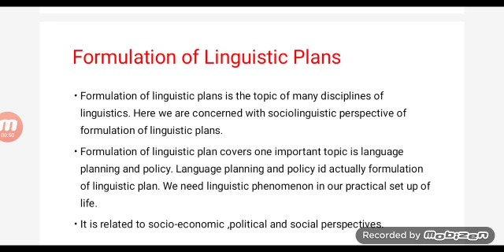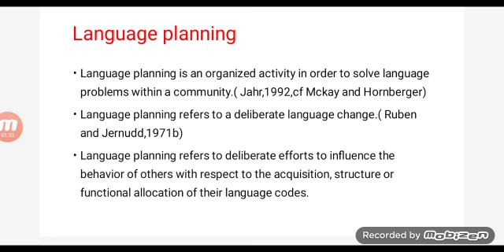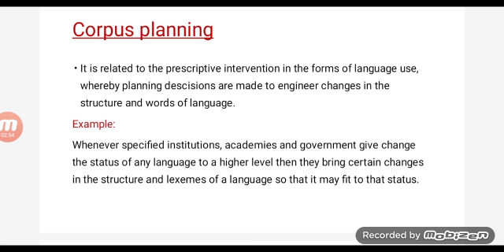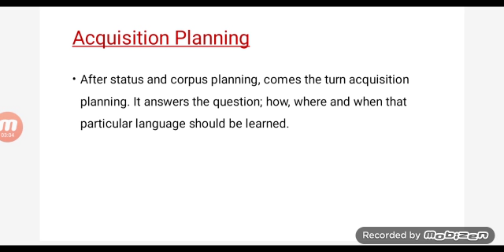Formulating Linguistic Plan# Psycholinguistics#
Video from Nasim Gul